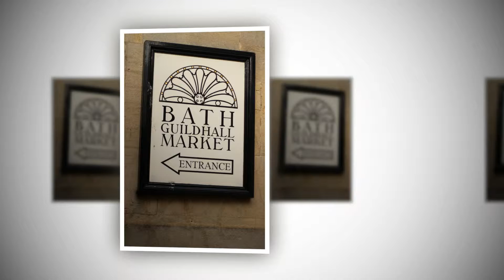NCL Tours - Bath Christmas Market Trip